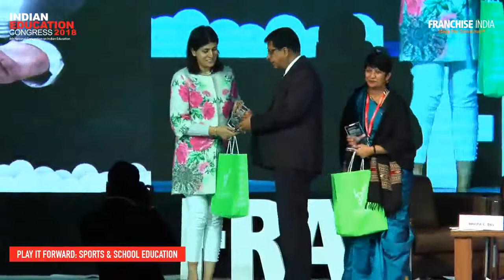Play It Forward: Sports & School Education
Panelists on how to take the Sports & school Education forward at IEC2018. Kavita C. Das, Principal, St. John's High School, Chandigarh. Dhirendra Singh, Principal, Sehwag International School. Ritu Marya, Editor-in- chief, Franchise India